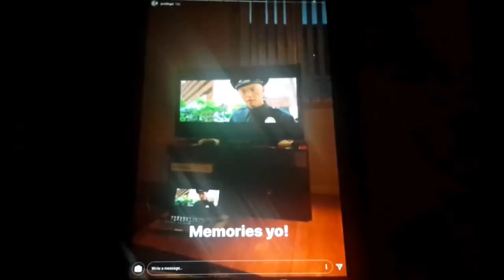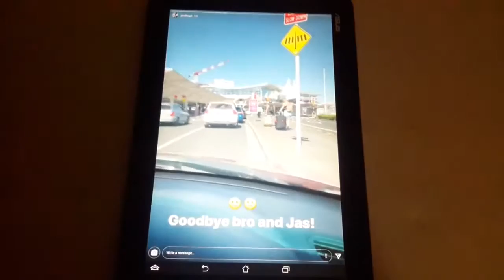Jordi Webber's secret life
This is from the Instastory illustrated by Instagram.

You can also check him out

Power Rangers Ninja Steel the full season is now available on Netflix [USA]